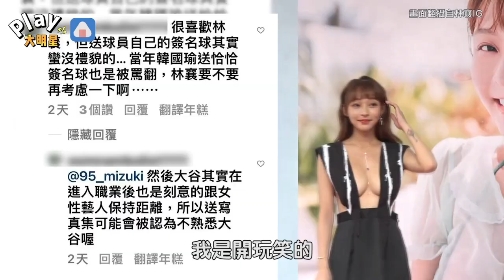林襄想送大谷翔平自己的寫真集 被網友打槍：他會很困擾吧...